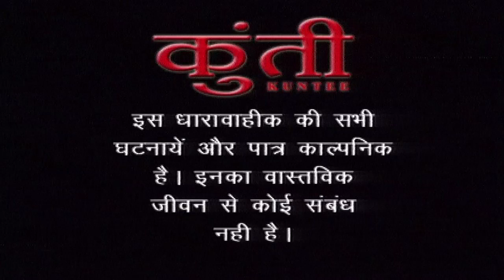जीवन-भर का पछतावा | Watch - Kuntee | Ep - 21 | Classic Show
Swamiraj comes to Gajendra and tells him about Kuntee's good news but he tells him that he will share this sweet with the needy people. Prabha brings flowers for Kuntee and asks her how she is feeling that she has become a mother today. Sarala sees that Gajendra has come to see Kuntee's son and tells him to go and see his son but he says that he has not come to see her son.

The story of the series revolves around an ambitious girl named Kuntee. She loves dancing and has a keen interest in learning music, but his father disapproves of her interests and forces her to leave the dance and music classes. Frustrated by this, she gets very disturbed and could not find peace in any other work. However, she falls in love with a boy and gets something lovable in her life. But later, the boy also dumps her and runs away. Her life was like a damsel in distress. She has no place to go, and her family kicks her out of their house. She also comes to know that she is pregnant with the boy's child and decides to give birth to the baby instead of having an abortion. She also gets shifted to a Mahila Ashram to find shelter there. She is happy with her child, but later that also is taken away from her. The committee decides to take the child to the childcare center as Kuntee is not married and it is against the Indian culture to have a child before marriage.